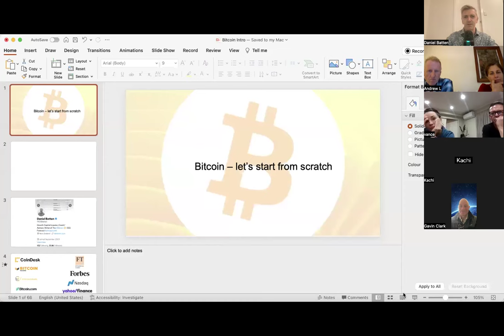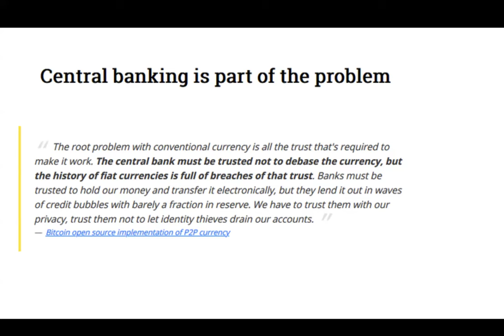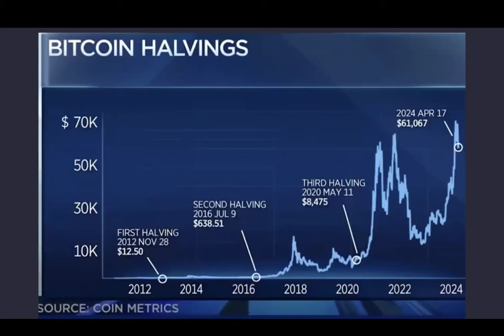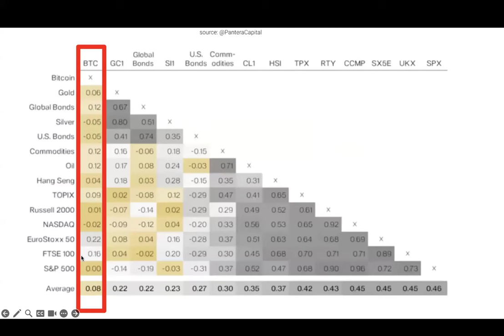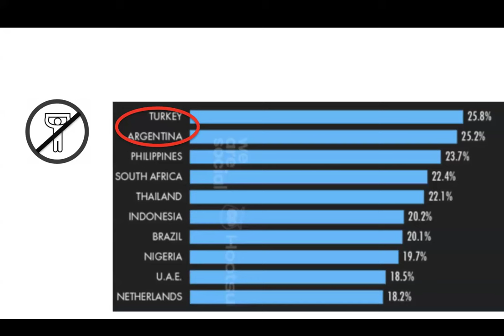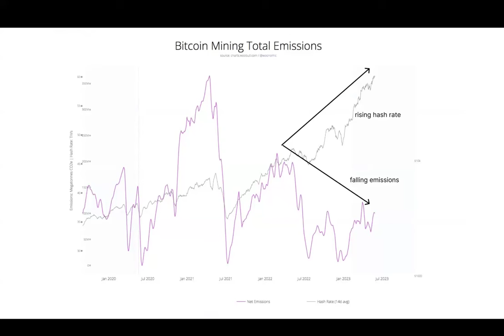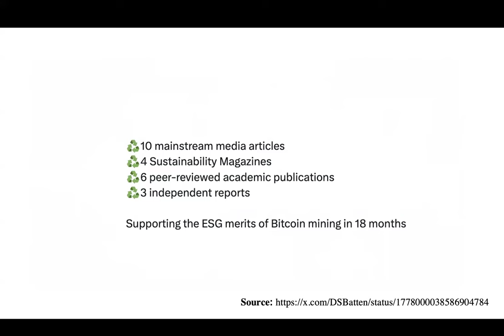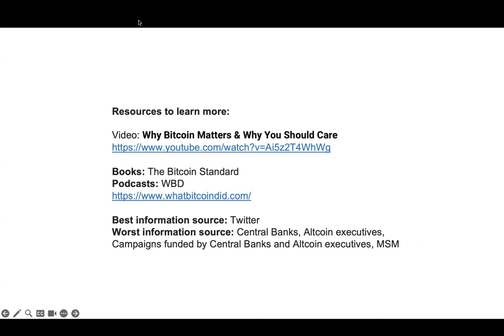Bitcoin Intro Session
Covers

* what Bitcoin is
* a brief investment comparison
* how to hold it, simply
* some myth debunking (including energy FUD)
* benefits to civilization